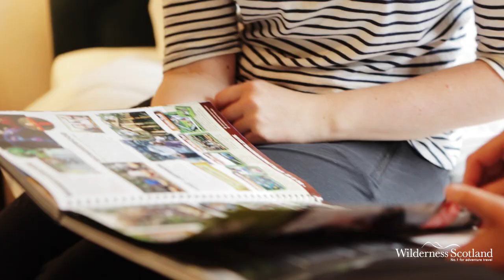Self Guided Walking Holidays in Scotland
Leave all the planning and support to us as you walk one of Scotland's most spectacular long-distance walks, at your own pace. We'll organise all transport, accommodation and even carry your luggage from inn to inn each day. You'll be provided with full route notes, maps and handy tips.